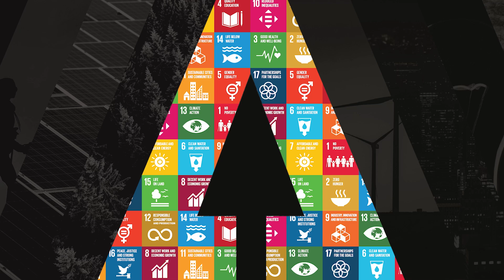Open Source AI: security, growth, and opportunity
The debate between open and close source AI models is hotly contested. The conversation moves quickly but which route is best placed to serve the needs of an AI-hungry society while protecting our data? The creators of the world’s best performing open source LLM, Falcon, are here to discuss how they are mitigating the risks while captilizing on the huge opportunity generative AI offers.

Speaker:
Hakim Hacid
Acting Chief Researcher
Technology Innovation Institute (TII)

Najwa Aaraj
CEO